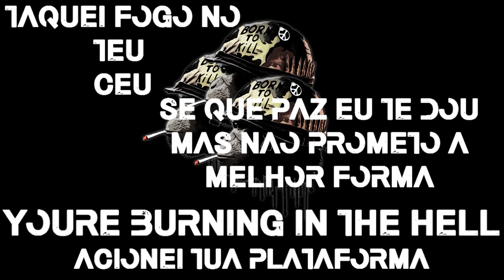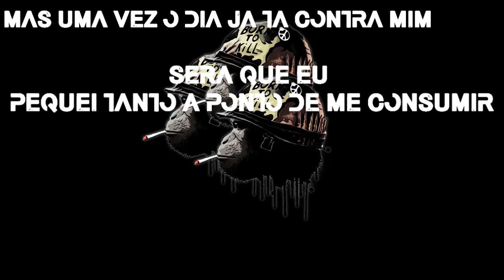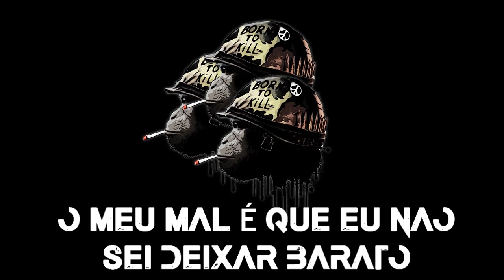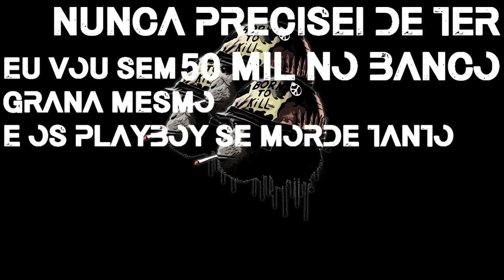Coronel - MONSTA KILLA (LYRIC VIDEO) (Prod. RawHeatz)